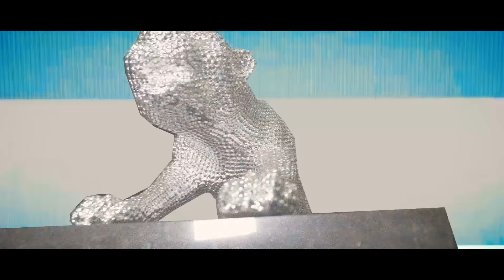DJ Hamida feat. Aymane Serhani & Balti - "Scénario" (clip officiel)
DJ Hamida feat. Aymane Serhani & Balti "Scénario", extrait de l'album "A la bien mix party 2018" disponible

Produit par SALAH LE MAGICIEN et Dj HAMiDA
Réalisé par SlowmProd, Bilal Ettaib et Dj HAMiDA